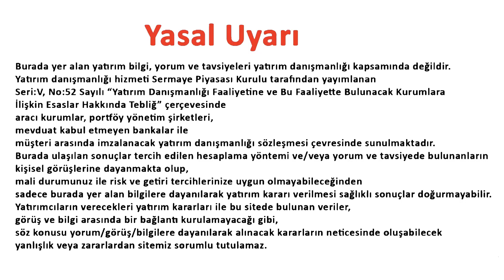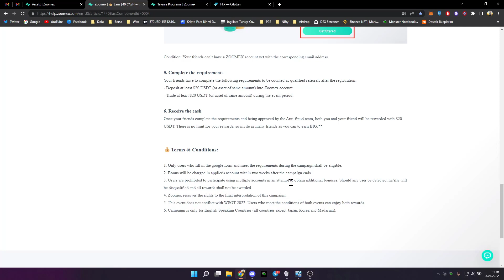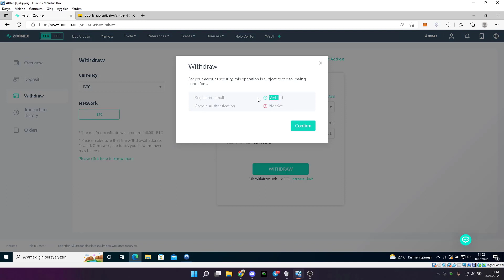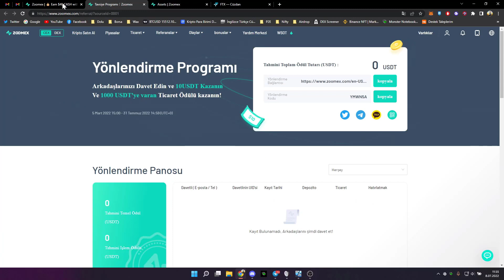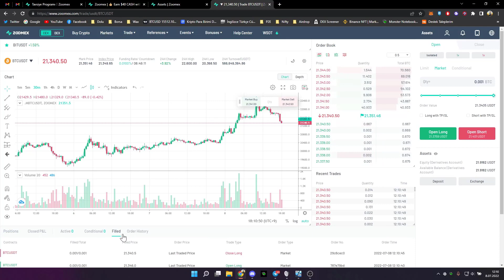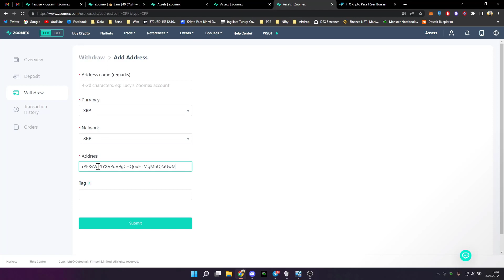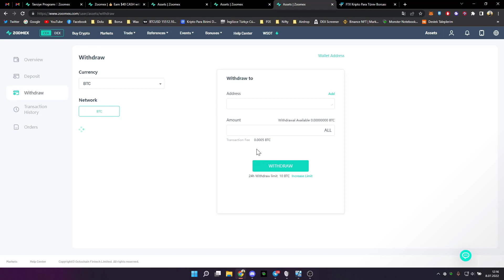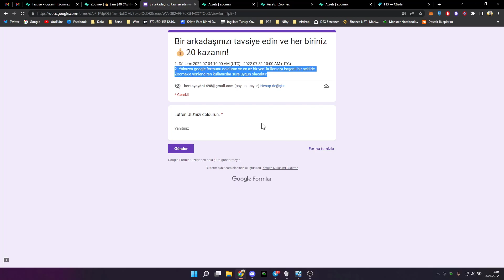ZOOMEX KYC'siz 20+20$ Airdrop | Türkçe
🔘  Video işinize yaradıysa, bir beğeni birde abone butonuna click etıverin 👍
⚠️  Ödül almak için yukarıdaki linkten kayıt olmanız gerekli.
🔹  Yukarıdaki linkten üye olun
🔹  Minimum 20$ bakiye yatırın.
🔹  Yatırmış olduğunuz bakiye ile bir kere kaldıraçlı işlem yapın.
⚠️ Videoda belirtilen hiç bir şey yatırım tavsiyesi değil kişisel fikirlerimdir.
BNB/BSC: 0x365b74bed463590F45719CBE5A99d5D9Ac5e9D6C
ETH/ERC20: 0x365b74bed463590F45719CBE5A99d5D9Ac5e9D6C
MATIC/POLYGON: 0x365b74bed463590F45719CBE5A99d5D9Ac5e9D6C
WAX: 5slay.wam